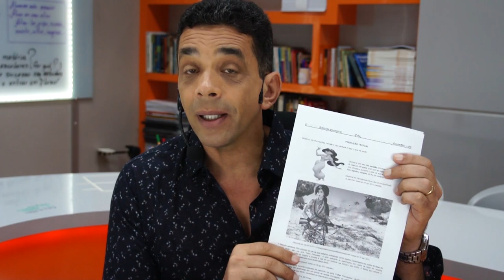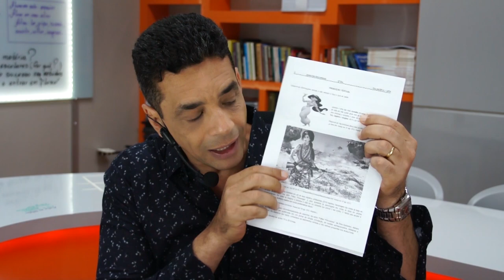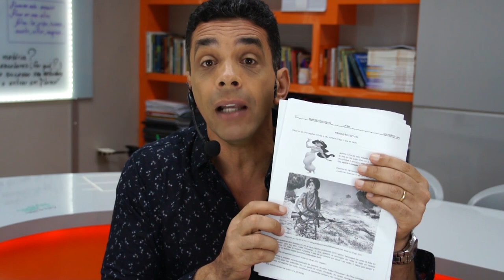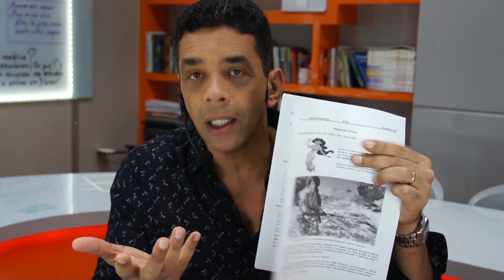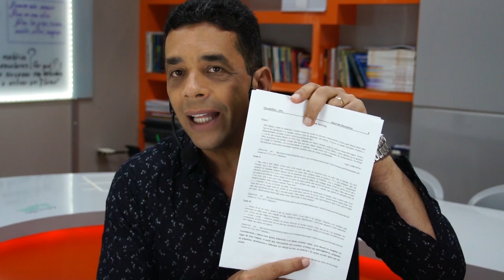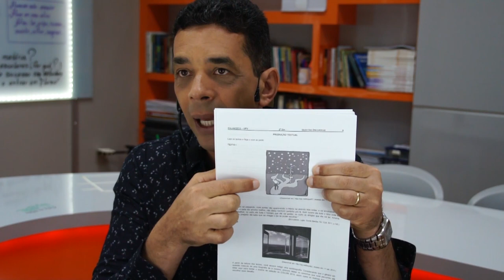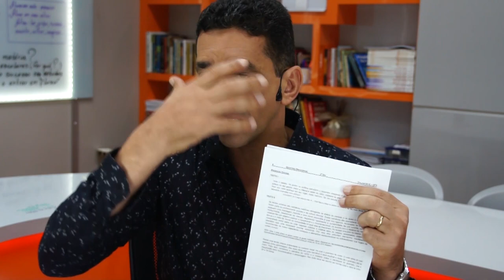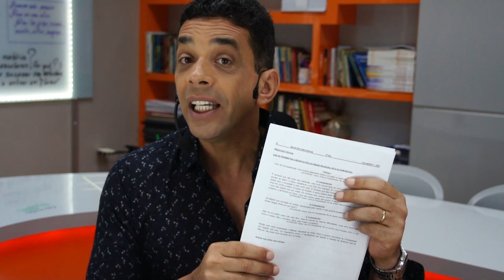COLUNI - NÃO VÁ PARA A PROVA SEM ISSO - 10 ANOS DE REDAÇÃO EM UMA AULA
⚡ [MATRÍCULAS ABERTAS]🤩

MELHOR CURSINHO DE PRÉ COLUNI / REDAÇÃO COLUNI DA BRASIL!

- Aulas presenciais e online -

✅ Gostou desse vídeo?

Nesta aula, o Professor Jáderson faz um estudo dos temas de Redação do Coluni de 2011 a 2020.

Acompanhe as orientações do nosso querido Professor acerca dos diversos gêneros já solicitados pelo Colégio de Aplicação.

O Professor esclarece, também, inúmeras dúvidas sobre os gêneros e temas que podem ser cobrados em 2021.

Aproveite mais esse trabalho primoroso do nosso Mestre.